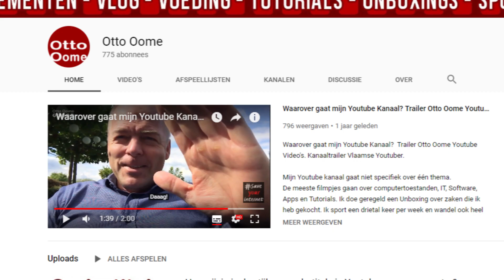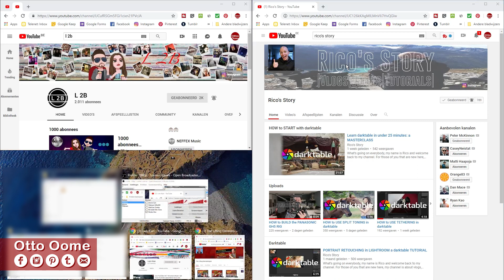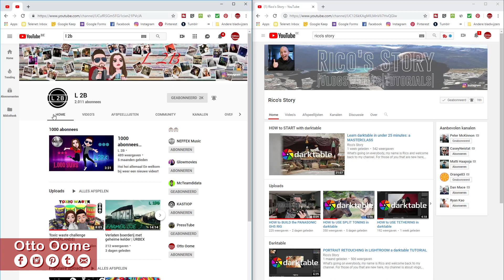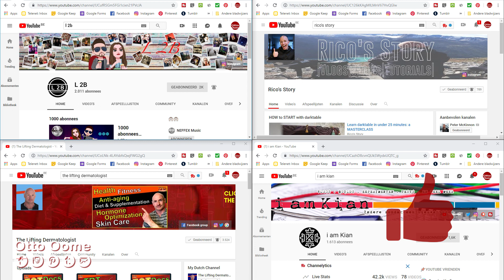Verdeel je computerscherm in 4 gelijke delen.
Verdeel je scherm in gelijke delen. Hoe verdelen we vier schermen op een gelijke manier over het gehele scherm? Op een gemakkelijke en snelle manier.

Muziek:
Karuna - Tranquil (feat. Sign Of A Prophet)

If you are an independent creator you can use this song in your video content and monetize it on YouTube and other online video sites but you MUST copy the following section that is in between the lines below into your video description.